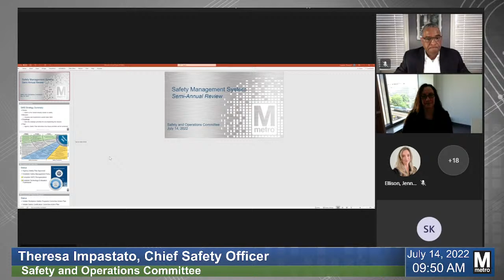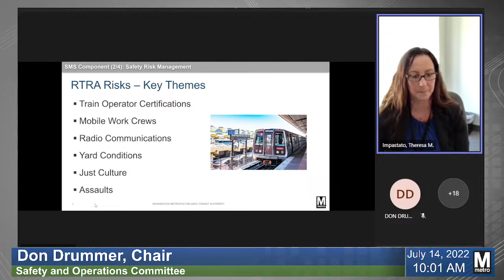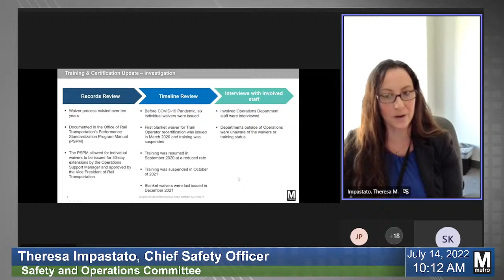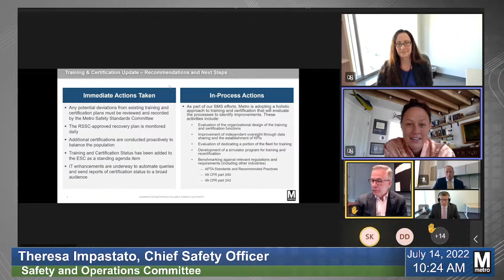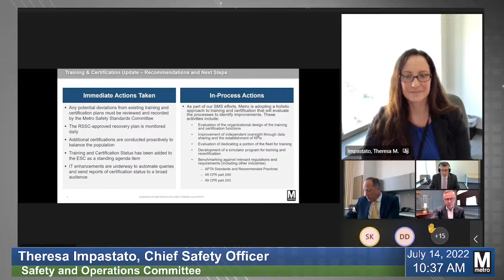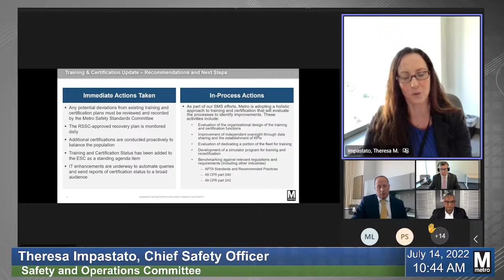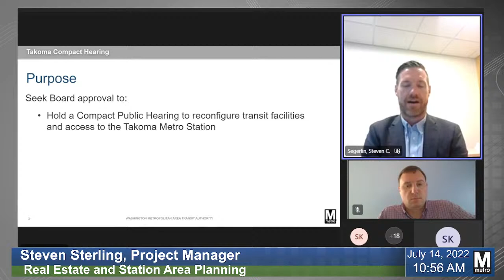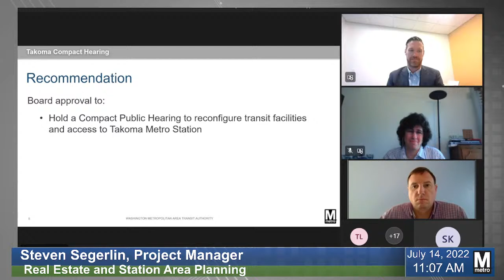Metro Board of Directors Meeting July 14, 2022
• SAFETY AND OPERATIONS COMMITTEE (9:30 – ~10:30 a.m.)
o Chair’s Introduction: Don Drummer, Chair, Safety and Operations Committee
o Mid-Year SMS Progress Update (Theresa Impastato, Chief Safety Officer)
o Recertification Update (Theresa Impastato, Chief Safety Officer)